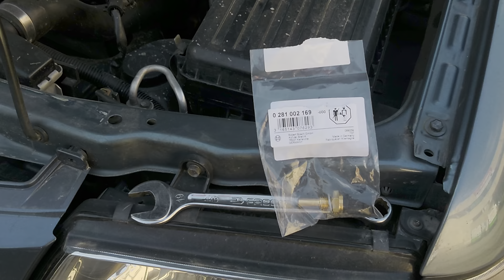Cambiar sensor temperatura refrigerante culata motor X22DTH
Sensor refrigerante motor X22DTH bosch 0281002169, el sensor se tiene que cambiar en relación al color del conector, yo he puesto negro teniendo azul porque ya no era el original y lo cambie en su día por uno de otro color, pero importante tenerlo en cuenta de cambiar siempre el sensor por uno del mismo color que el que tiene el motor